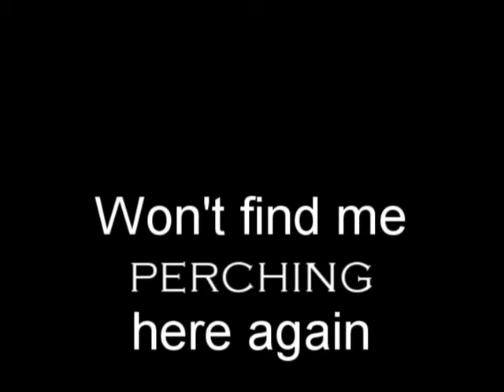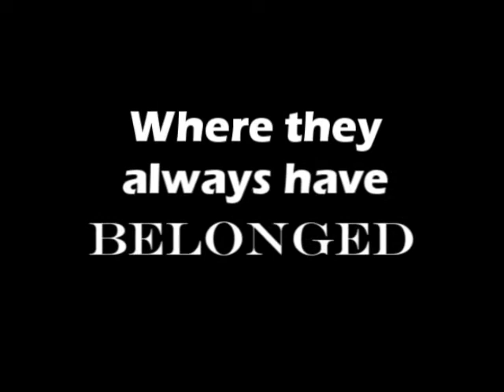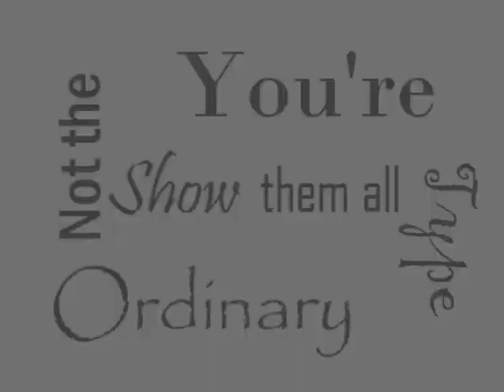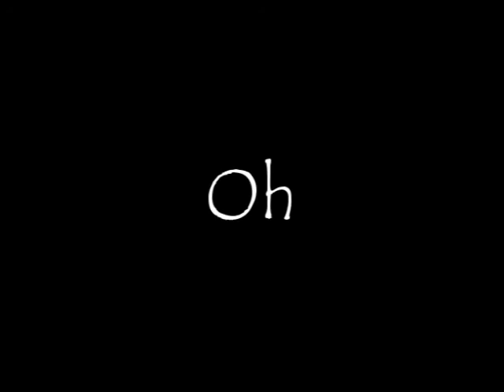Let's Kill Tonight - Panic! at the Disco w/ Lyrics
I haven't done a lyric vid in a while, so I thought I would do one for my favorite band!
I do not claim to own this music and all rights are reserved to Panic! at the Disco.